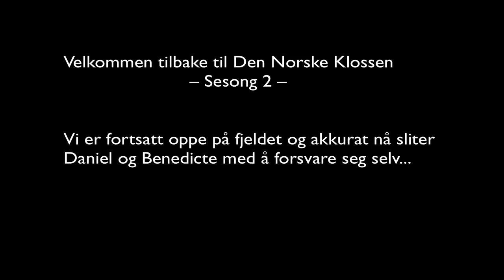Den Norske Klossen | Sesong 2 | Episode 3 - "Paradis"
Hei og velkommen tilbake til DNK Sesong 2! :D
I denne Episoden flytter vi til "Paradis" :P

Hva er den Norske Klossen?:
Den Norske Klossen eller DNK ble startet av den norske gladgutten Hauk Homlong som ville ha med en rekke Norske YouTubere med på en hardcore serie i Minecraft kalt: Online Multi-Hardcore eller OMHC. Dette fungerte desverre ikke helt, derfor kom Håkon Sandli eller som han heter på YouTube: TurboPasop opp med ide'en om DNK. DNK Går ut på at vi er en rekke Norske YouTubere som deler oss opp i grupper og spiller sammen i Minecraft. Formålet er å skape et bedre felleskap mellok Norske YouTubere. På DNK serveren har bare vi som er med i DNK tilgang om du vil være med for du søke neste gang om å bli med i sesong 3 :) Inne i spillet kan gruppene sammarbeide, krangle eller til og med kanskje starte krig :P

Se gjerne også Epsisoder av denne serien på de andres kanaler(ikke alle legger ut) :D

Musikk brukt i denne videoen:
The happy troll (song) - D1ofAquavibe 00:07-03:16
Dual Destinies - Investigation ~ Opening 2013 – Capcom 03:30-05:26
Funny Bone - Banjamataz 1 HQ 05:36-08:12
Third time - Jingle Punks 08:21-09:29
Follow me - Jimmy Fontanez 09:42-11:16
Third time - Jingle Punks 11:44-12:52
Paradise - Coldplay 13:02-13:09
The Hobbit - The hidden valley – Howard Shore 13:13-16:01
Third time - Jingle Punks 16:10-17:18
Funny Bone - Banjamataz 1 HQ 18:26-19:40

Outro musikk:
Just one night - ShadowBeatzInc 19:45-20:54

NO: Jeg eier ingen av sangene i denne videoen.

Recording/Redigering: ScreenFlow™
Dette spillet er laget av: Mojang AB™
Spilles på: MacBook Pro 